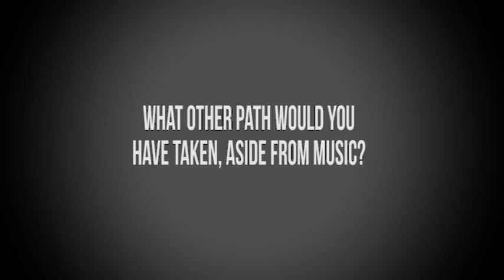The Grill: Chiwetel Ejiofor is my man crush - Chidinma